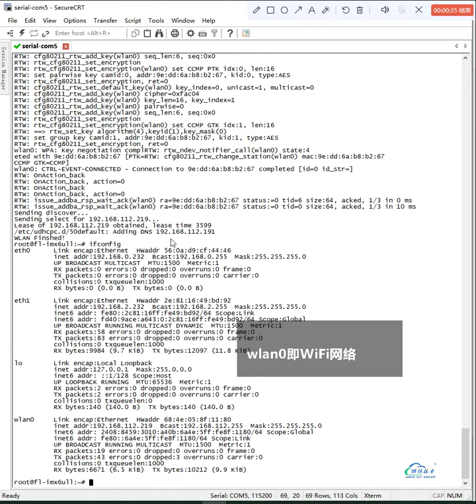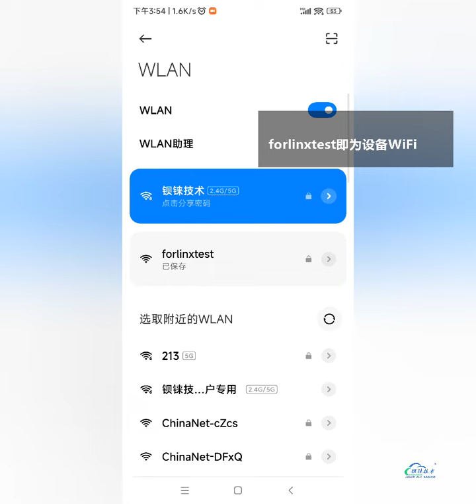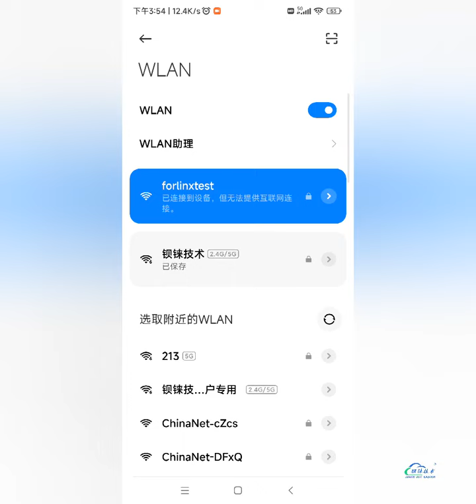BLIIOT Technology ARM Edge Computer BL302 Tutorial 9:How to use wifi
The EdgeCOM Compact Arm Embedded Computer BL300 series is designed for the harsh industrial environment. It adopts industrial-grade NXP MCU inside,  provides RS485, RS232, CAN, HDMI, USB, RJ45, DI, DO and Mini-PCIe for 4G, 5G, WiFi, etc.
The EdgeCOM Compact Arm Embedded Computer compatible with Linux, Ubantu, Debian OS,  Node-red, Python, C++, QT, and MySQL, InfuxDB,  SQLite database,  Also compatible with  IgnitionEdge, Codesys Edge Gateway, etc.
The EdgeCOM Compact Arm Embedded Computer supports DIN35 installation, it is very suitable for IoT, Industrial IoT, Edge Computing,  Automation,  Digital Transformation,  Smart Factory,  Smart Cities,  etc.